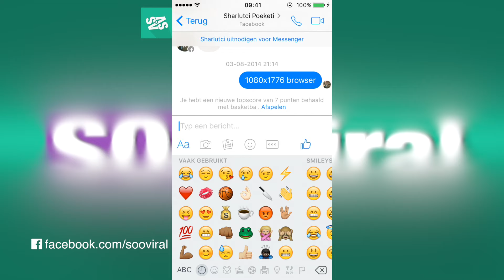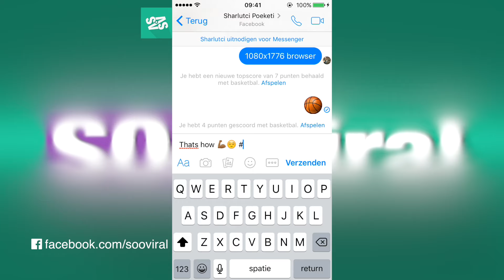HOW TO PLAY THE FACEBOOK HIDDEN GAME X March madness - MUST SEE!!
HOW TO PLAY THE FACEBOOK HIDDEN GAME X March madness

You can play the facebook hidden messenger game in a few simple steps

1. Go to a facebook messenger conversation & Pick the basketball icon
2. Hide keyboard
3. Click on the basketball icon to play
4. Enjoy & play against your facebook friends

Hidden Facebook Game
How to Play the hidden facebook Game
How to play the hidden facebook basketball game
Iphone facebook app
Play hidden game
Play facebook basketball game
March madness
How to play Facebook Messenger's secret basketball game
Facebook sneaked a seriously addictive basketball game into Messenger
Waste the rest of your day with Facebook Messenger’s hidden basketball game
How to find Facebook Messenger's hidden basketball game
How To unlock Facebook's secret game